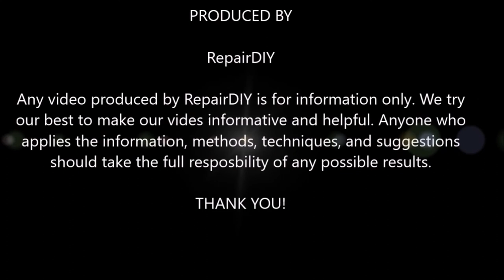Toyota AYGO: Rear Drum Brake Shoe Thickness: How to Check? (photo show) C1, 107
Toyota AYGO: Rear Drum Brake Shoe Thickness:  How to Check? (photo show) C1, 107 (#301)

These photos show:
- The rear drum brake after the wheel removed
- Top view of the rear brake backplate, showing the bleeder, brake fluid line, ABS sensor and handbrake cable.
- On the backplate, there is a brake shoe examination hole, through which you can see the shoe without removing the drum.
- Sorry, these photos are not very clear, but you should be able to see much clearer in reality with help of a small mirror.
- The location of the shoe thickness examination hole on the backplate
- The rubber plug for the shoe thickness examination hole
- After the shoe thickness examination hole plug installed

Hope this help someone!